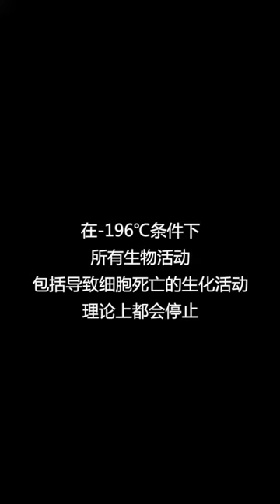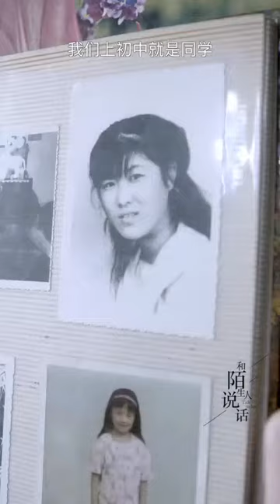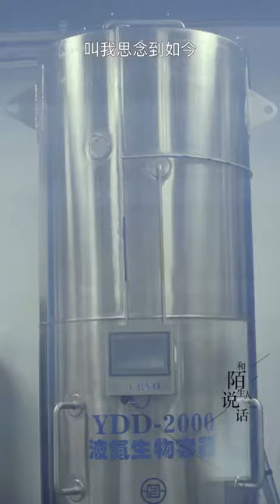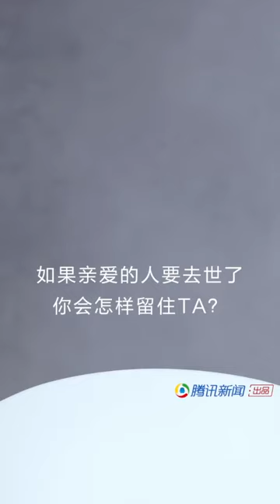【和陌生人说话】陈晓楠 第七期：我把妻子送到零下196度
陈晓楠